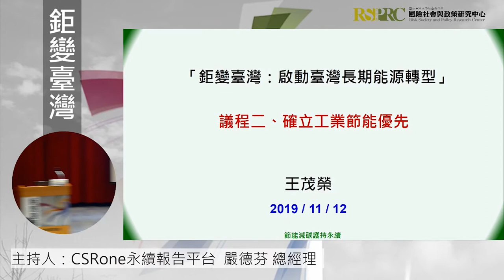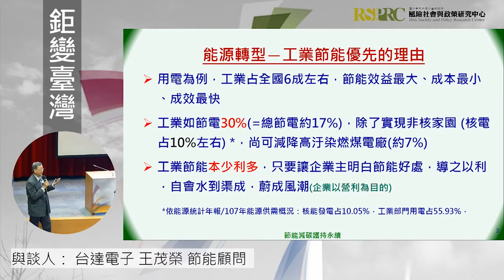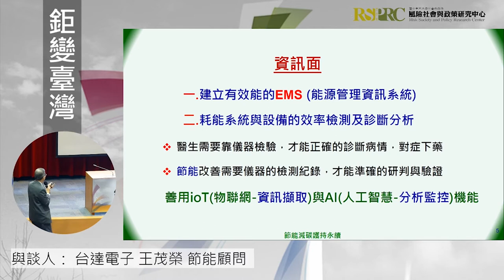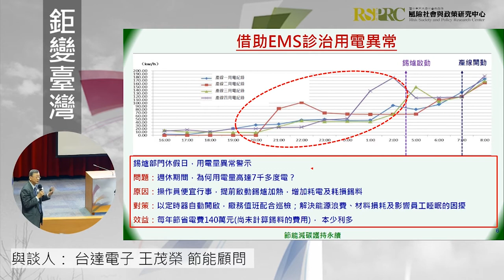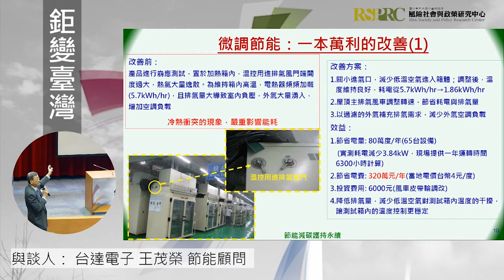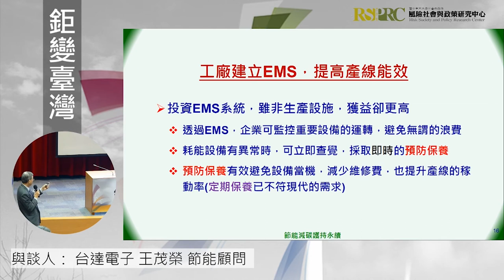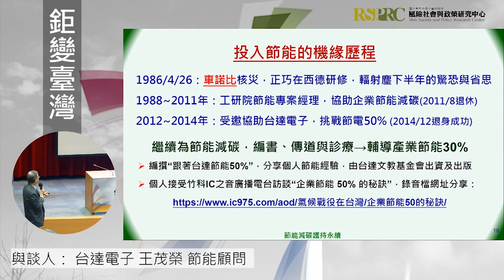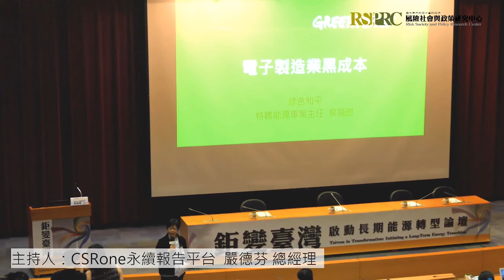王茂榮 節能顧問 | 20191112 「鉅變臺灣：啟動長期能源轉型」論壇：下午場議程二